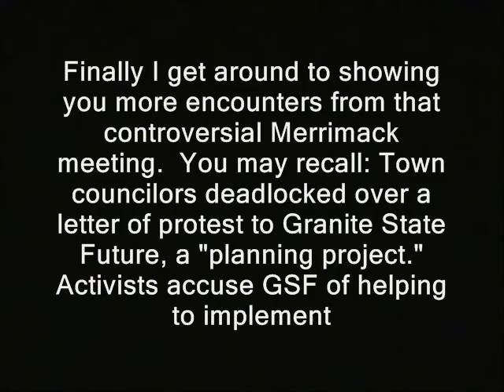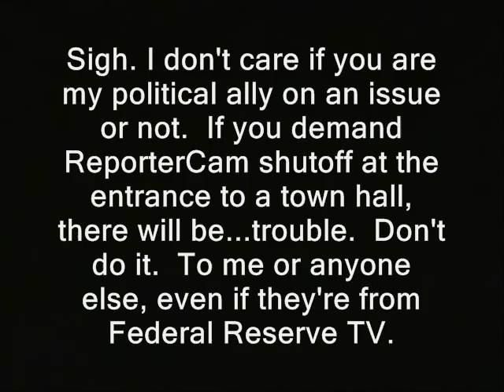Politician: "I want that (camera) off!"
Finally I get around to showing you more encounters from that controversial Merrimack meeting.  You may recall: Town councilors deadlocked over a letter of protest to Granite State Future, a "planning project."  Activists accuse GSF of trying to implement

the UN's "Agenda 21."  Others accuse it of interfereing with local control.  After the meeting, William Boyd comes down the stairs.  He's a politician who supports the activists and opposes Granite State Future. He also briefly opposes the RidleyCam!

Sigh. I don't care if you are my political ally on an issue or not.  If you demand ReporterCam shutoff at the entrance to a town hall, there will be...trouble.  Don't do it.  To me or anyone else, even if they're from Federal Reserve TV!"

This vid is - or likely will be - part of a playlist. Here it is to watch in sequence:

granite state future new hampshire first amendment libertarians freedom of the press ridleyreport.  attack camera demands shutoff turn the camera off get that camera out of here, liberty merrimack town council ron paul censorship transparency dave ridley report. cops.  hiding things Creative commons license agenda 21 united nations police sustainable growth smart growth public domain footage meetings free state project free to use. live free or die, staters nh raw news video independent media photography is not a crime carlos miller arrested for videotaping police shut it off. governments politics politicians